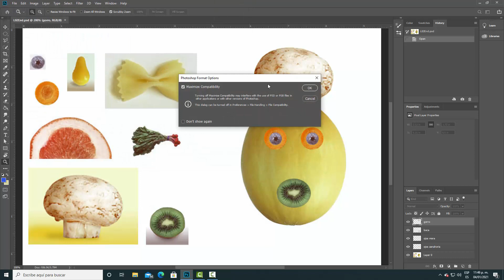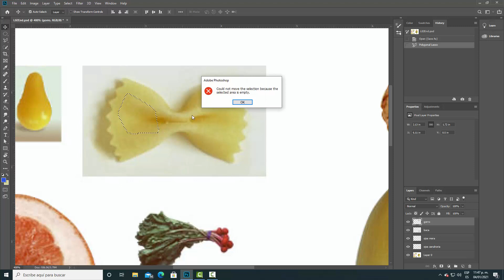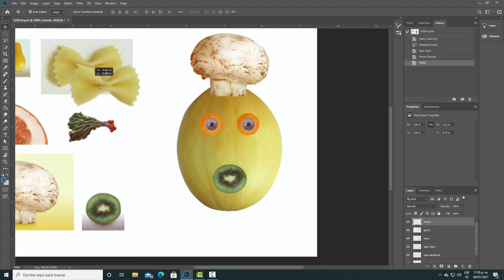CURSO ADOBE PHOTOSHOP BÁSICO 106 seleccion con lasso poligonal